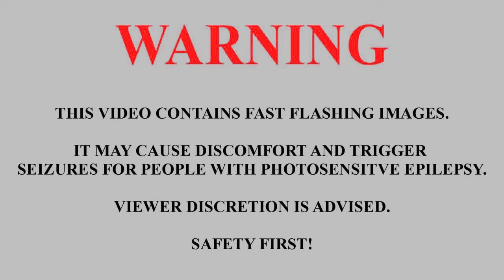Zeo Acinuz - Temerity